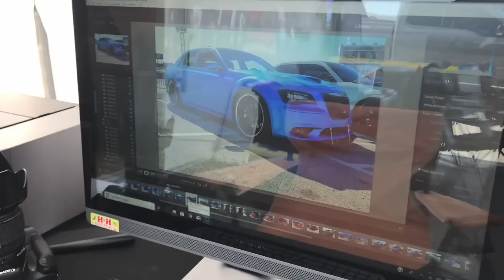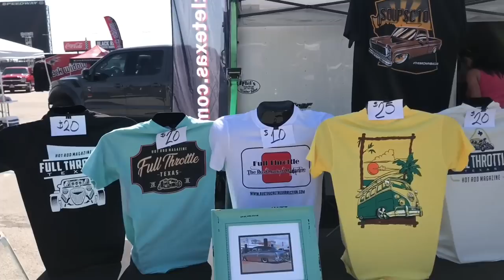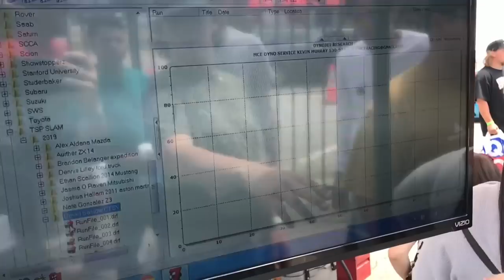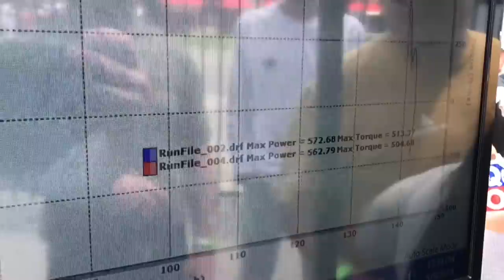TSP Slam 2019 | Burnout | Drag Races | Dyno | Stunt Bike Show | Low Rider | RC Drifts | Vlog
Such a crazy epic day out at tsp slam 2019. Thanks to the whole team that put it together. Everything from drag races, burn outs, stunt bikes, low riders, and so so much more. This is just my very small break down of some of the awesome stuff that the team organized to make this more than just a car meet.

• Edited on iMovie app
• Music Credit - Martin Hoxha - Endless

Current builds:
- 2007 Chevrolet Silverado - 9” FTS lift, 22x12 XD wheels, 35/12.50/22 Fury Tires, Flowmaster exhaust, wrapped 3M Satin dark gray by Zack Stenstrom, N-Fab front bumper, much, much more
- 2013 Chrysler 300 SRT8 - 392 Hemi, SLP Loudmouth Exhaust, K&N Cai intake, Blaque Diamond BD23 wheels, Hellcat Hood, Wicker bill, Splitter